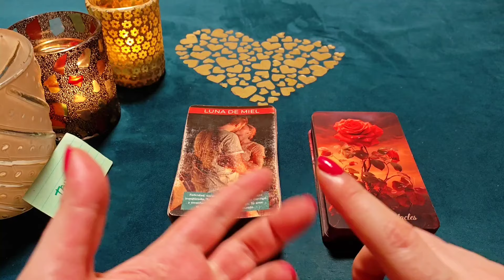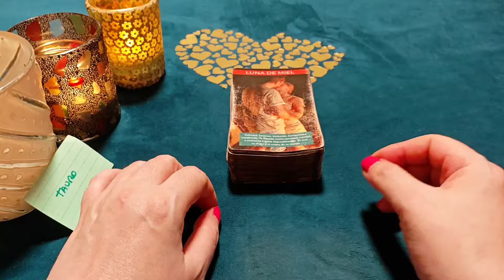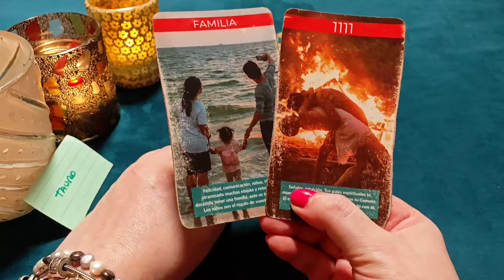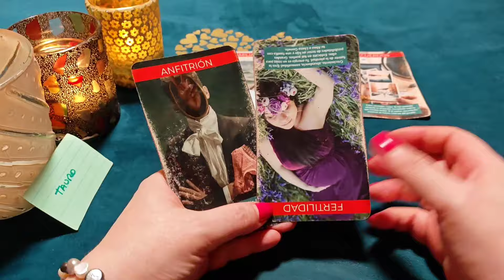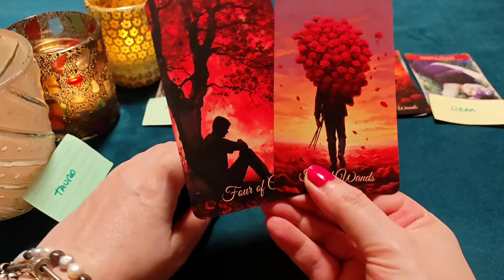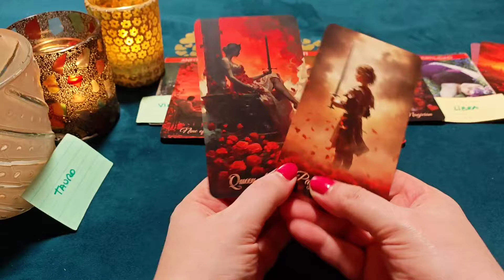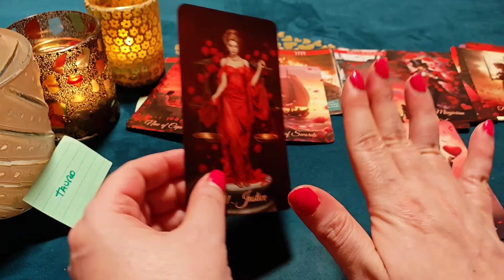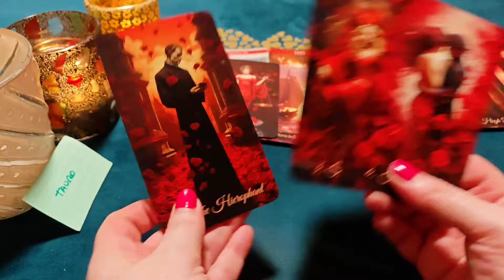TAURO ♉ESTOY ENLOQUECIDO POR BEBER DE TU AMOR, MI REINA! HORÓSCOPO TAURO AMOR SEPTIEMBRE 2024❤️